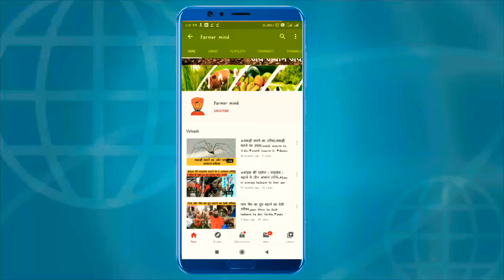स्पष्ट पीवीसी पाइप कैसी है यूज़ के लिए , underground transparent pvc pipe use,best PVC pipe